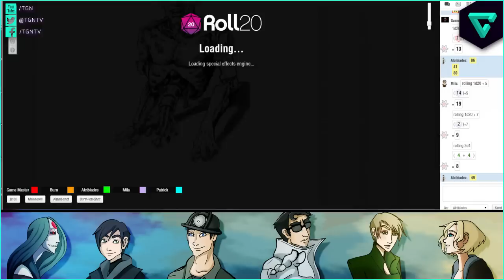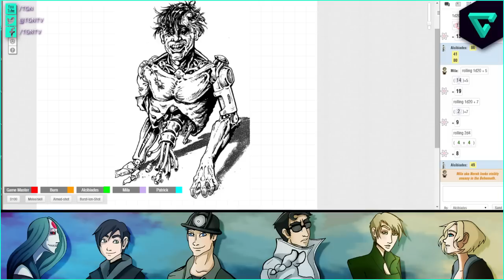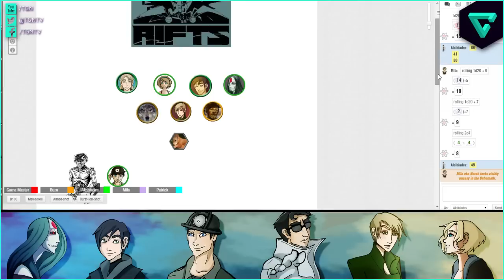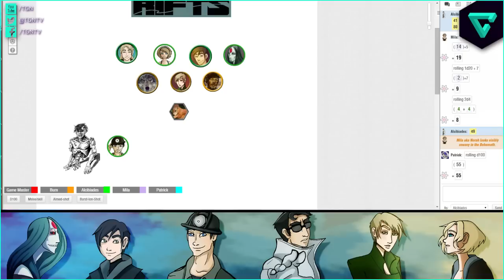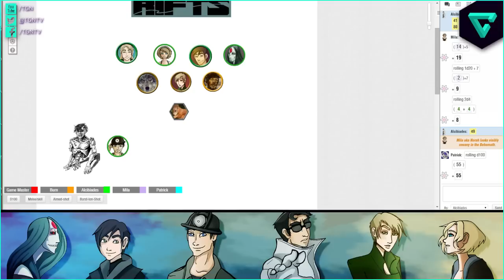Rifts RPG Campaign Part 217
Infernocanauck, Criana, Piph0, Burnarator Rachel, and I take you on a crazy adventure through the fantastical world of Rifts!